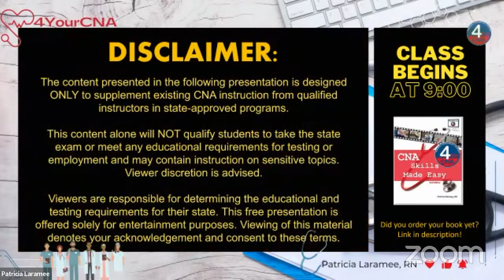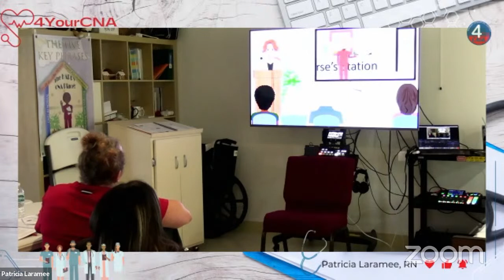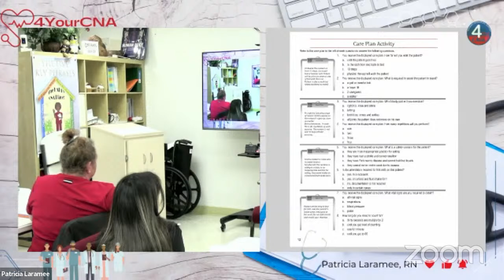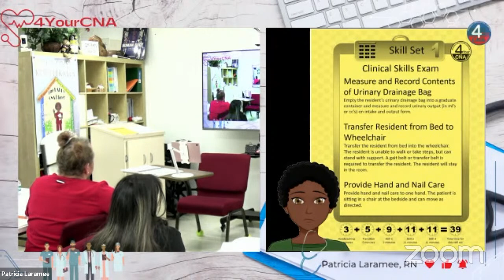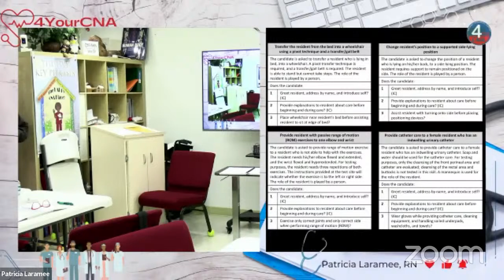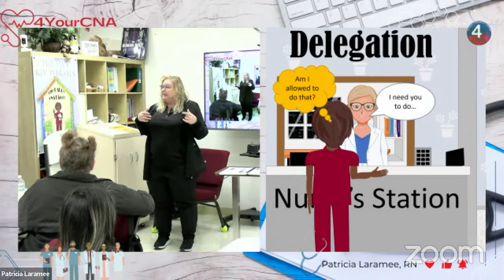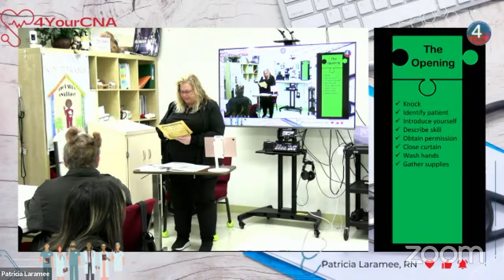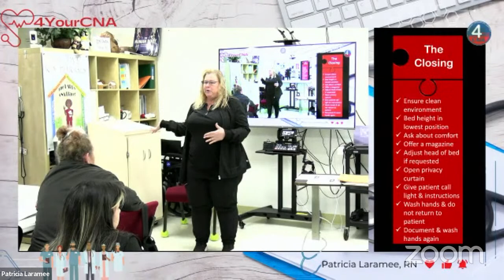Live Classroom Feed 23AM01 Day 1